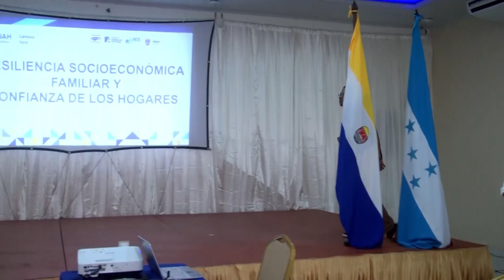SE LLEVO A CABO LA PRESENTACION DE RESULTADOS DE LA VI ENCUESTA SOCIOECONOMICA FAMILIAR